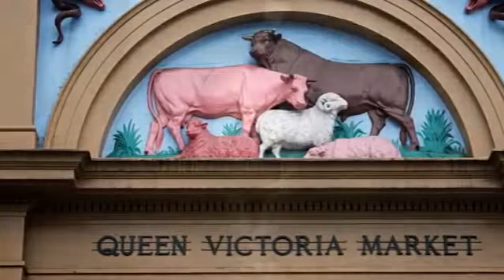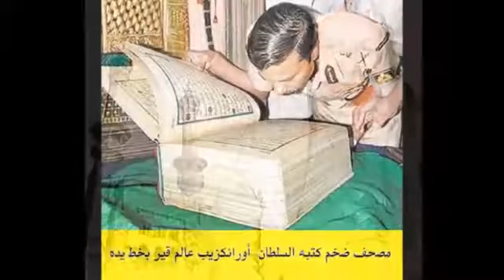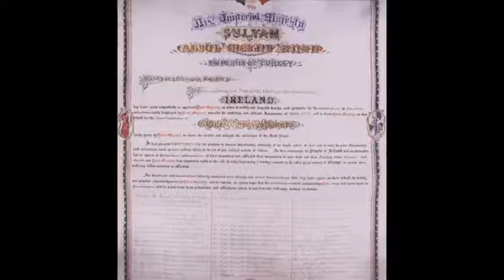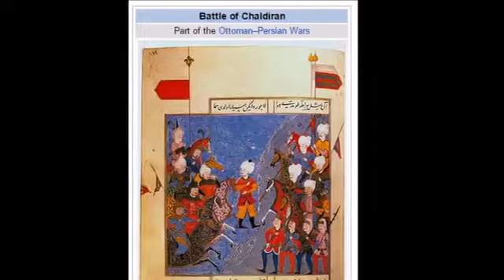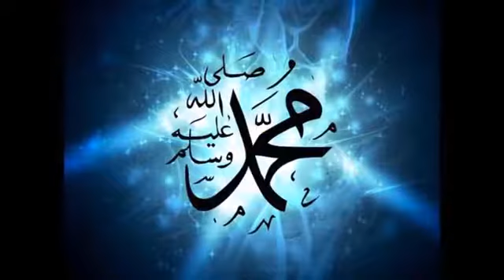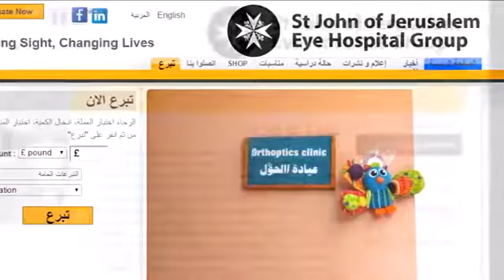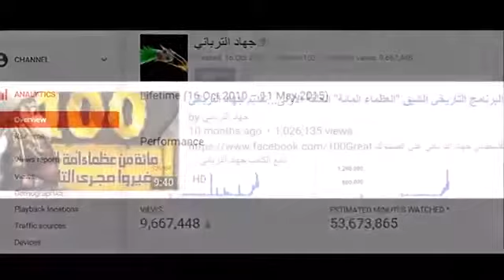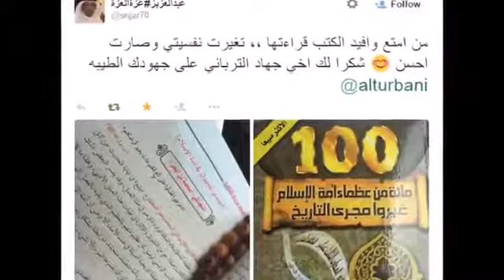العظماء المائة 15 سليم الأول منقذ قبر الرسول وموحد المسلمين جهاد الترباني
قم بالاشتراك كي يصلك كل جديد بأدن الله